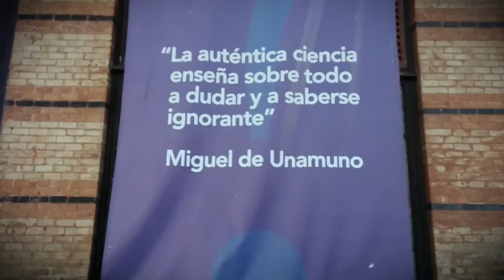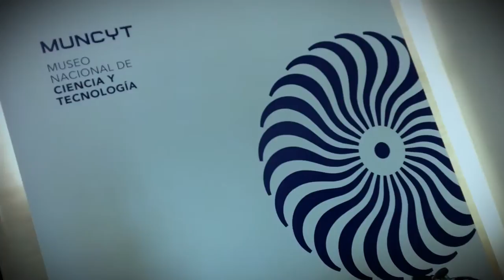Museo Nacional de la Ciencia y Tecnología en Madrid. MUNCYT.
Museo en Madrid

HORARIO DE INVIERNO (DE ENERO A JUNIO Y DE SEPTIEMBRE A DICIEMBRE)

Lunes cerrado
De martes a sábado: de 10:00 a 14:00 h y 16:00 a 18:00 h
Domingos y festivos: de 10:00 a 14:30 h
HORARIO DE VERANO (JULIO Y AGOSTO)
Lunes cerrado
De martes a sábado: de 9:00 a 15:00 h
La sede de Madrid permanecerá cerrada los días 24, 25 y 31 de diciembre; 1 y 6 de enero;1 y 15 de mayo.

Dirección:
Paseo de las Delicias, 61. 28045 Madrid